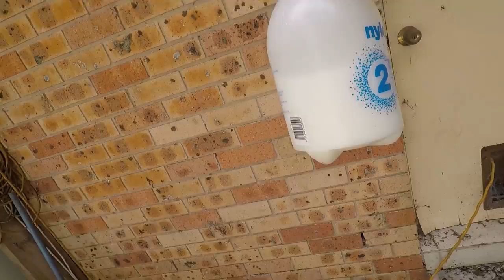白蟻を退治してやった。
家の壁が食われててびっくりしたよ！